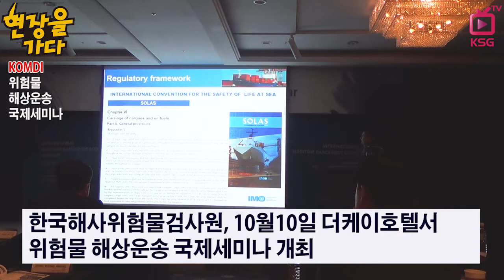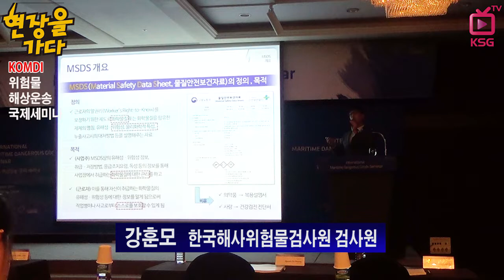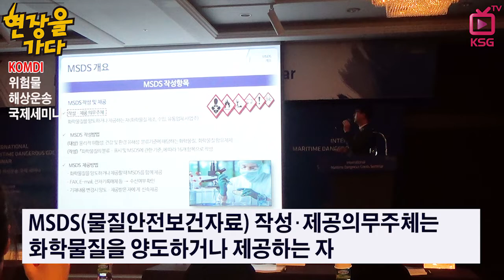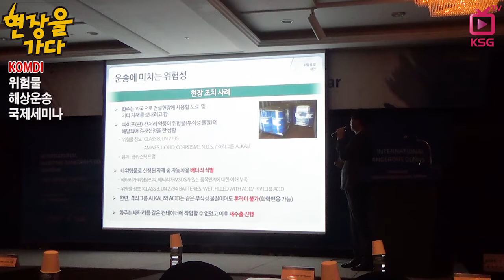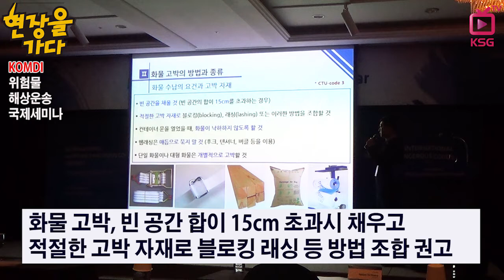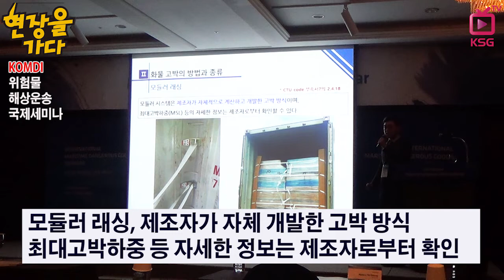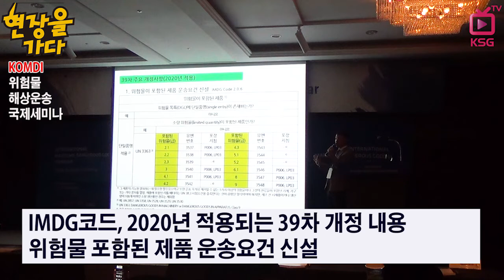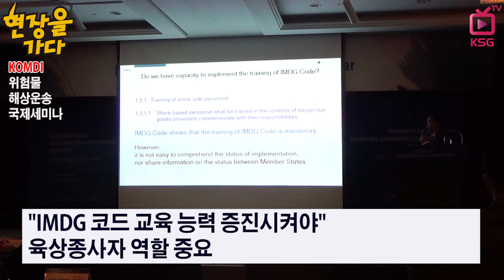위험물 안전하게 해상운송 하려면? / 현장을 가다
한국해사위험물검사원, 위험물 해상운송 국제세미나 개최
해수부, 위험물 안전관리 종합대책 수립 시행
부정확한 위험물 분류로 누출·화재 사고 발생하기도 해
잘못된 혼적과 격리로 화학반응 일어나 폭발 위험